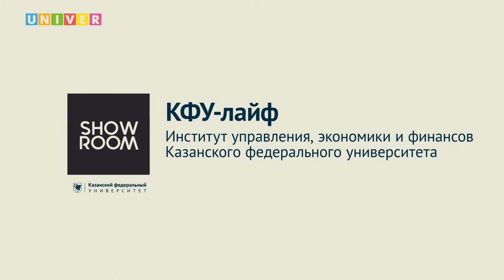КФУ-лайф. Институт управления, экономики и финансов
Поступление в вуз - страшный и сложный процесс... Если ты не смотрел КФУ-лайф! На вопросы абитуриентов о поступлении в Институт управления, экономики и финансов Казанского федерального университета ответили:

Юлия Горелова - руководитель центра магистратуры
Руслан Уленгов - ответственный по вопросам приёма Института управления, экономики и финансов КФУ